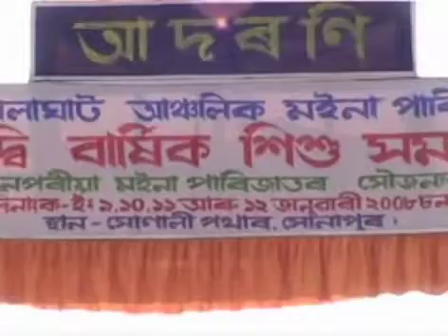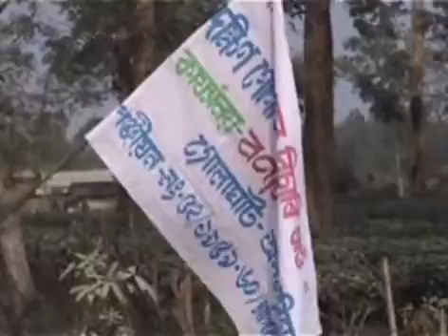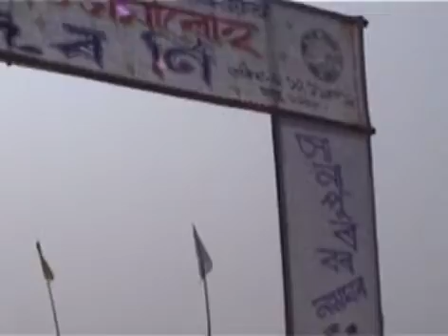শোভাযাত্ৰা । দক্ষিণ গোলাঘাট আঞ্চলিক মইনা পাৰিজাতৰ ষষ্ঠ-দ্বি বাৰ্ষিক শিশু সমাৰোহ । চন ২০০৮